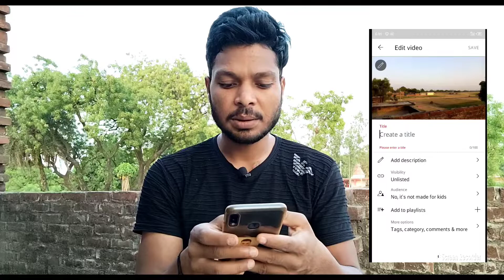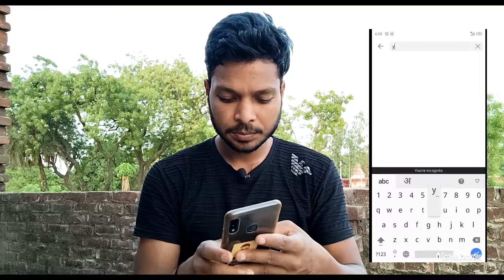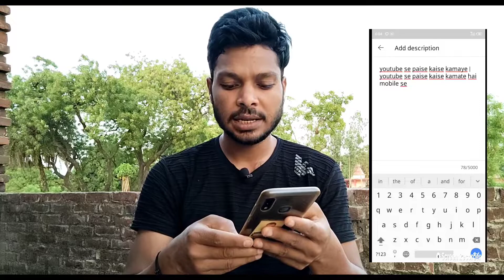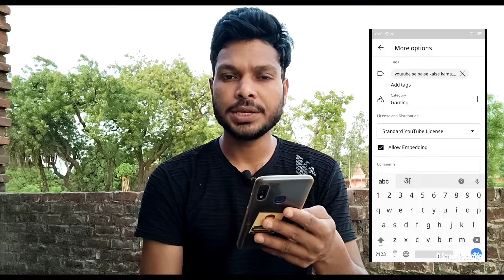youtube par video kaise upload kare 2022 | mobile se video kaise upload kare youtube par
About This :-
Dosto is video me maine apko bataya hai kaise aap apne youtube channel par sahi tarike se video upload karoge taki apka video virale ho sake.